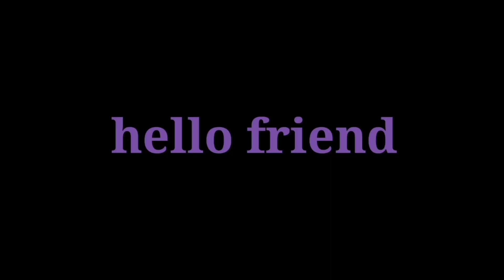same movie title name same actor name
Veer Sultan Radhe Arjun Narsimha